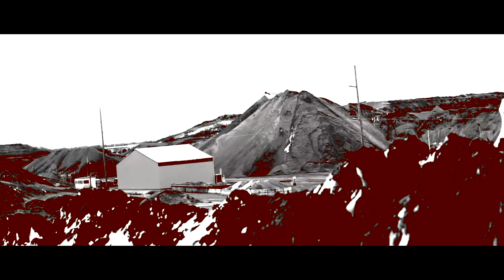Circuit Board Trailer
Trailer to the video for KPW's "Circuit Board" (feat. MEGATRON) | From the new album, "Ativia's Beautiful Shelves". Video available 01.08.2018.